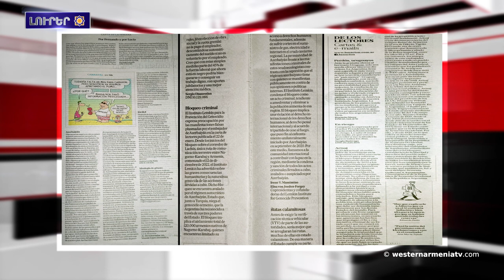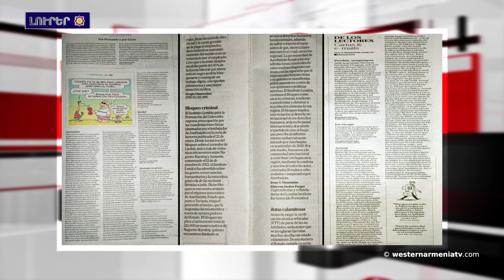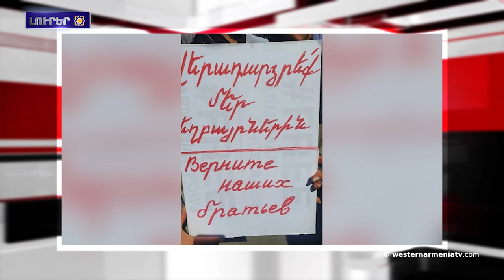Ճանչնանք Արեւմտեան Հայաստանը․ Մալաթիա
1. Դոկտ. Կիլիէրմօ Քարամանեանի պատասխանը՝  Ատրպէյճանի Հիւպատոս Ռեշատ Ասլանովին՝ La Nacion («Պետութիւնը»)  թերթին մէջ նախապէս հրապարակած նամակին
2. Ատրպէյճանի մէջ այս պահուն հաստատուած եւ նոյնականացուած 33 հայ ռազմագերի կը պահուի
3. Հայ բժիշկներու, ատամնաբոյժներու եւ դեղագործներու ոդիսականը Հայերու Ցեղասպանութեան ընթացքին եւ անկէ ետք
4. Նոյեան տապանի գաղտնիքը կ’ուսումնասիրուի  Կ. Պոլսոյ մէջ
5. Ճանչնանք Արեւմտեան Հայաստանը․ Մալաթիա
6. Լոյս տեսած է «Արցախի եւ Ուտիքի ձեռագրական ժառանգութիւնը» ֆրանսերէն ուսումնասիրութիւն-պատկերագիրքը
7. Շառլ Ազնաւուրի 100-ամեակին առթիւ պիտի ստեղծուի յոբելեանական յանձնաժողով